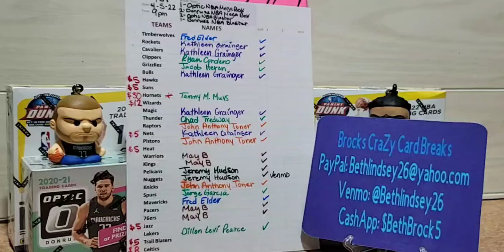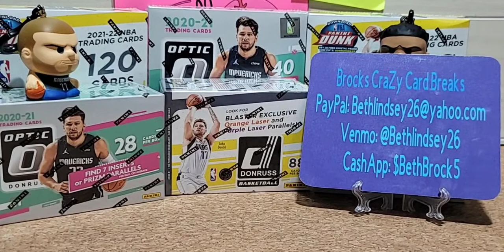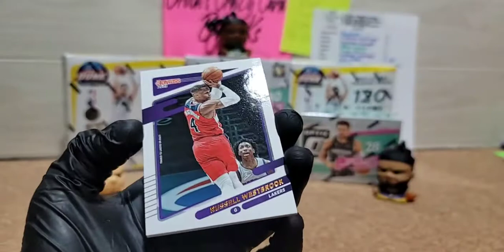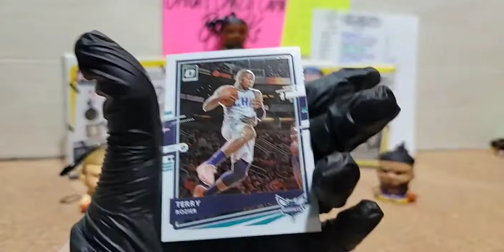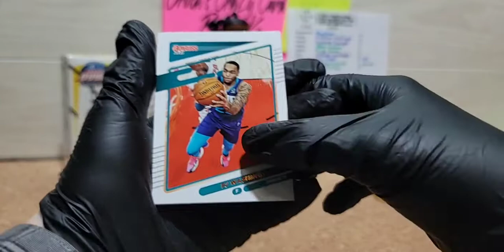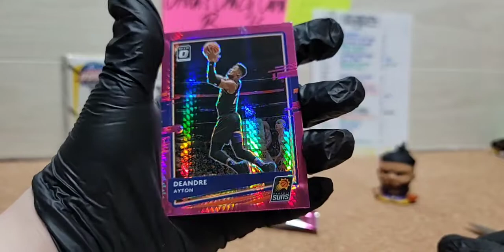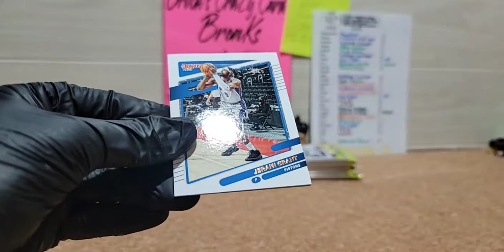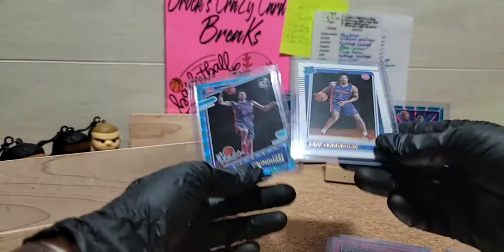Break#158 NBA 20-21 Optics & 21-22 Donruss MIXER